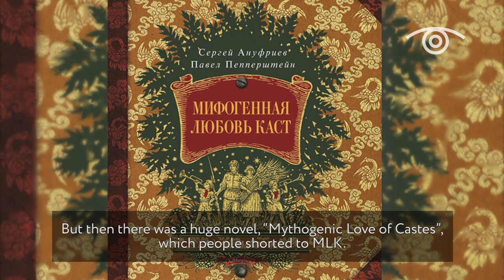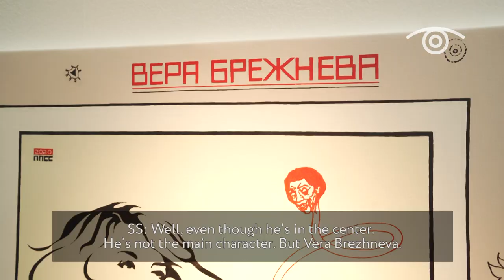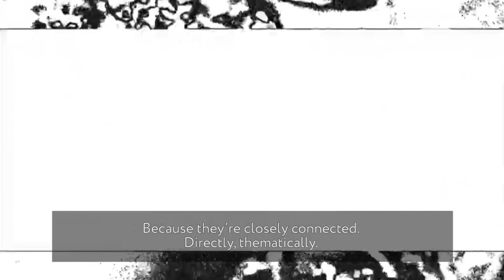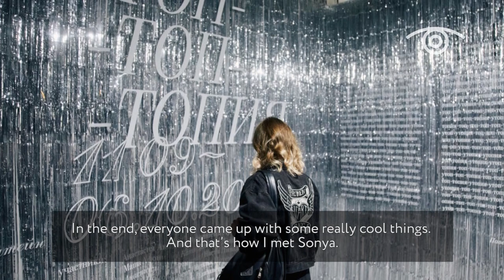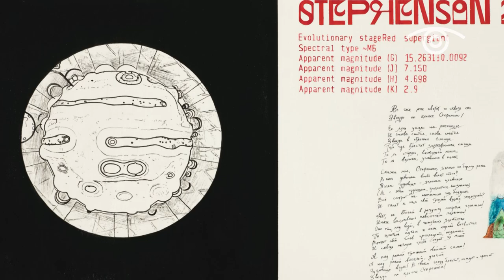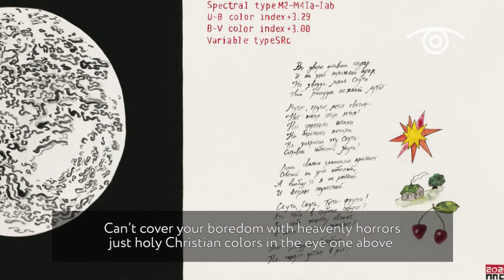Pavel Pepperstein and Sonya Stereostyrski found a visual equivalent of white noise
Russian Art Focus met with new artist duo PPSS founded in 2020 by renowned conceptual artist and writer Pavel Pepperstein and young media artist Sonya Stereostyrsky. Their inaugural show at the Ekaterina Foundation organised with the Ovcharenko Gallery, showcases paintings, graphic work and video art presenting the main directions the duo plan to develop together.

Sign up to receive a free monthly magazine on Russian art Russian Art Focus